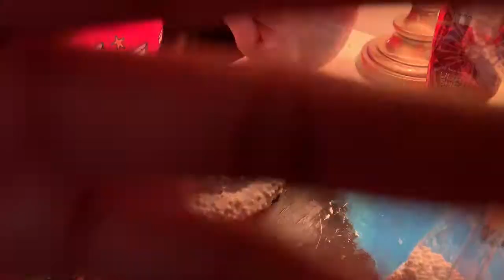Messing With Slime + Talking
Hope you enjoy today’s video of me talking about my life currently and how I am